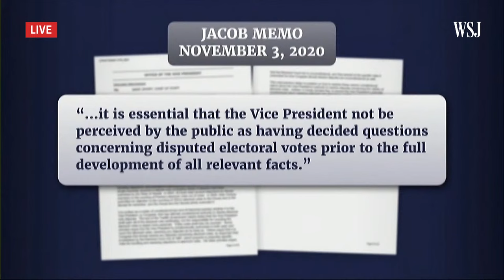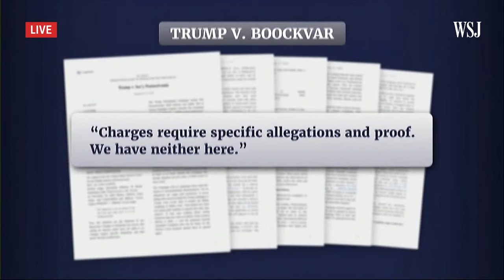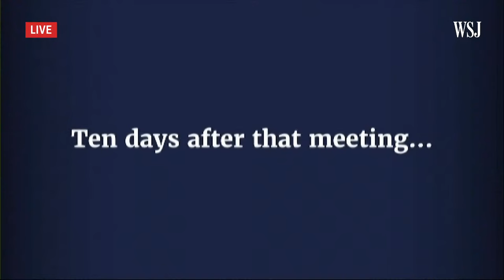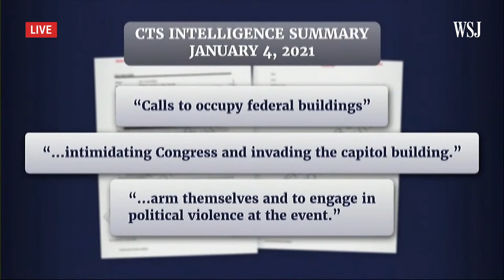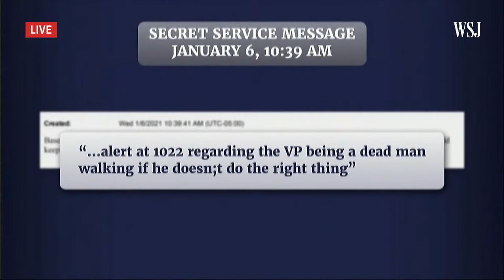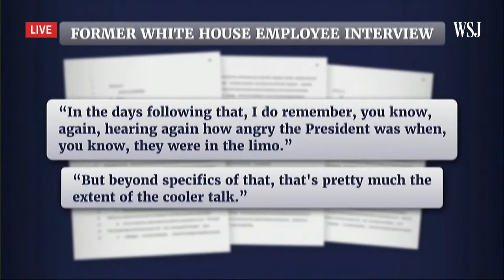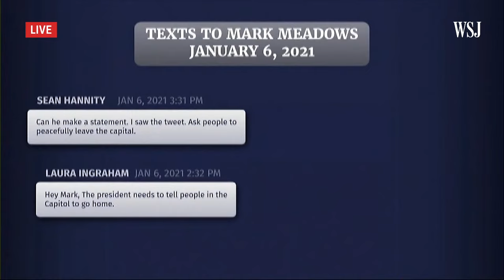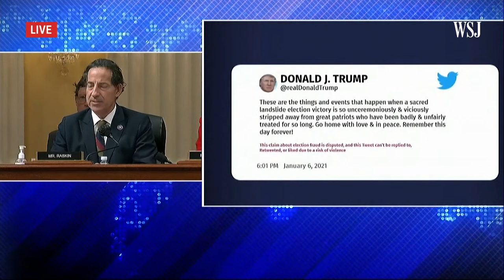Watch Live: House Jan. 6 Committee Hearing | WSJ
Watch live coverage of a hearing held by the House Jan. 6 Committee to investigate the riot at the U.S. Capitol.